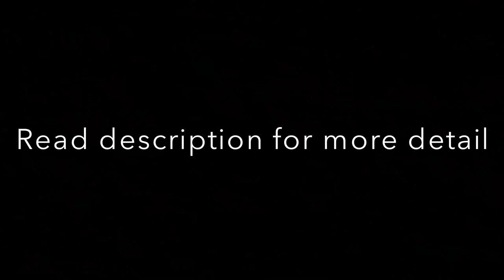BITTEN 3 Announcement Trailer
Bitten 3 (name may change) Announcement Trailer (cancellation is possible).  Bitten 3 is set to be a silent film.   BITTEN PHASE 2 Is set to premier early 2018!!!